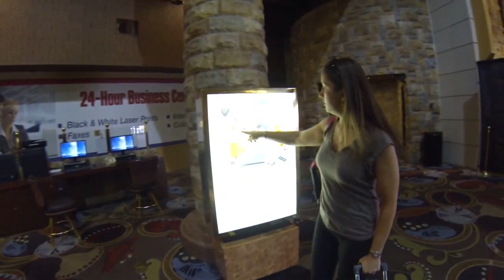The Excalibur Las Vegas - Casino, Room, and Pool Area Shown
This place feels like a Medieval Castle.  Price of everything was more affordable than the upscale places but wasn't too cheap.  Location was great considering the location was the south end of the strip which is way better than the North end of the Strip.  The middle of the strip near the Bellagio is the best, but you will pay top dollar to stay there. And this place was near the airport which is a plus.